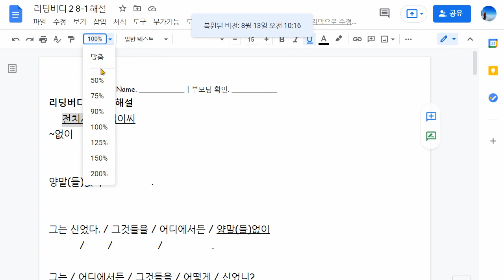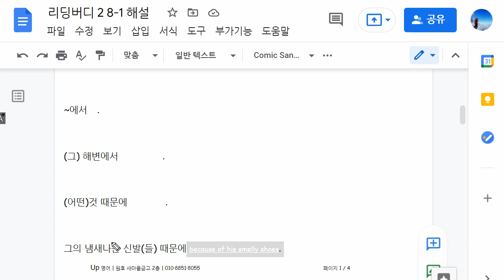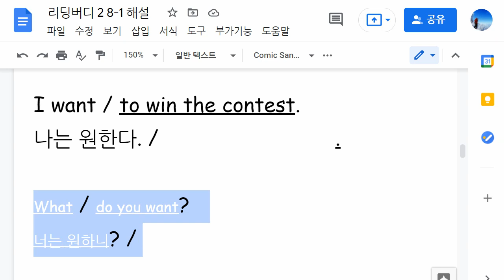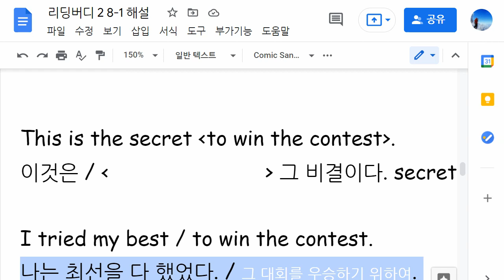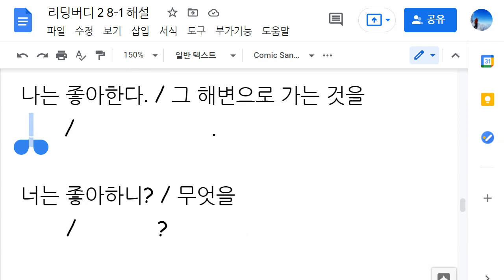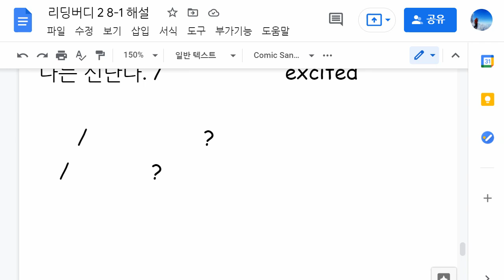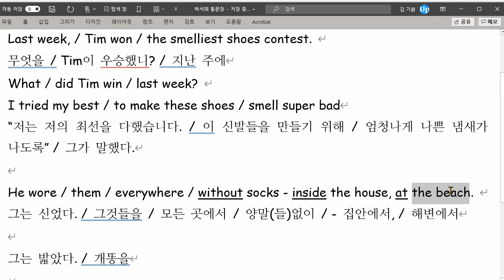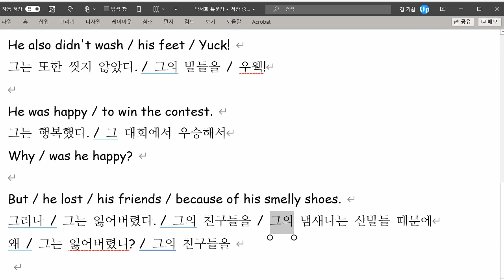박서희 2021 08 17 문법 성취도 점검 90점 통문장 말하기 90점 쓰기 75점